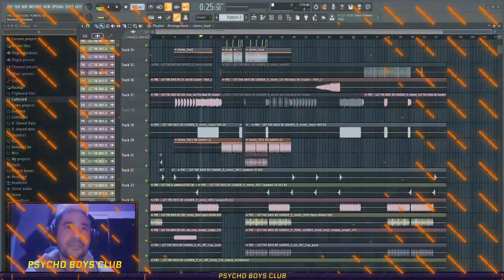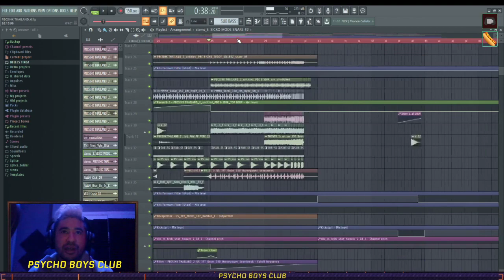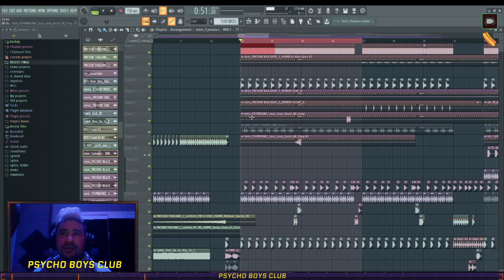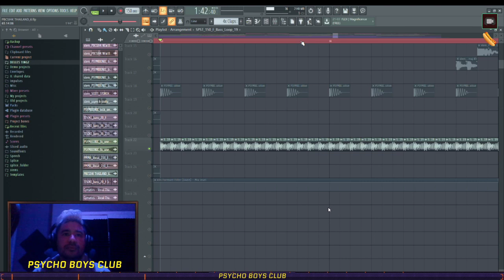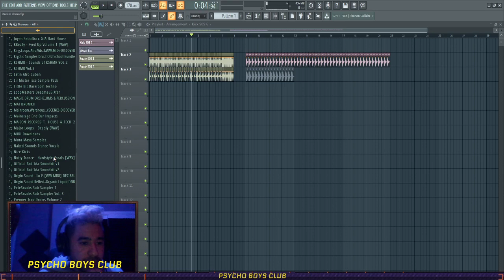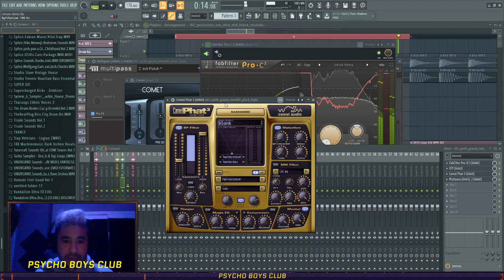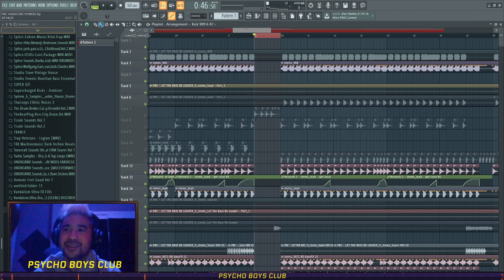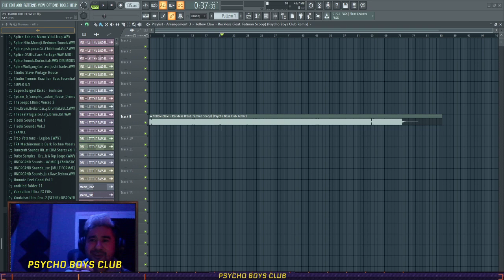SAFE & SOUND: PSYCHO BOYS CLUB | PRODUCER MASTERCLASS